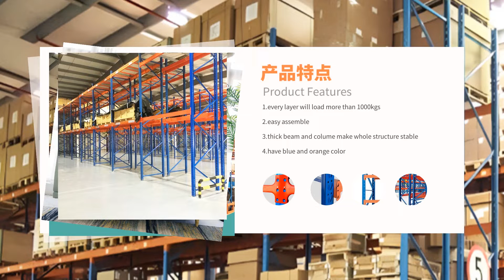Heavy duty shelf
Heavy Duty Shelf#racks - features and benefits
Put your garage, workshop or storage room in order with Heavy duty shelf! The most simple way to have your perfect garage sotrage organized.
The benefits of the Heavy Duty Goods Rack, quick and easy assembly with the huge 500LB shelf capacity.
Budget-priced Rack bays that can be configured to different storage applications. Used in garages, shops, workshops and light-industrial units.
- Manufactured from profiled and rolled
- Easy and fast assembly with no bolts thanks to its exclusive technology.
- Reinforcements at all levels provide great robustness to the shelf ensuring safe storage.
- Support beams will also prevent local distortion of shelf under.
- Impact and moisture resistant powder-coated finish.